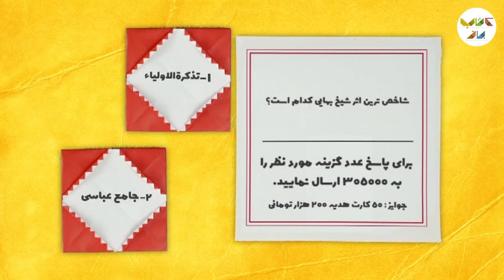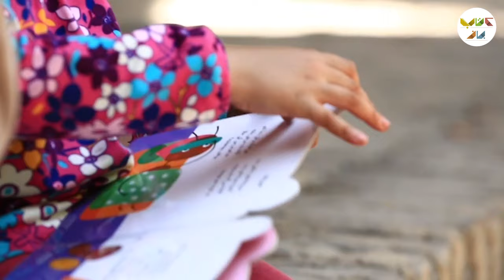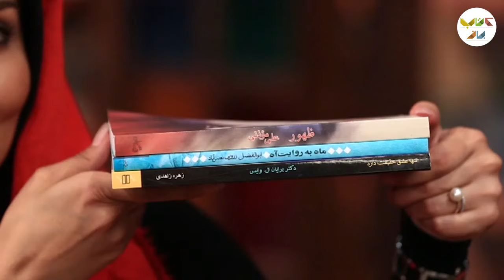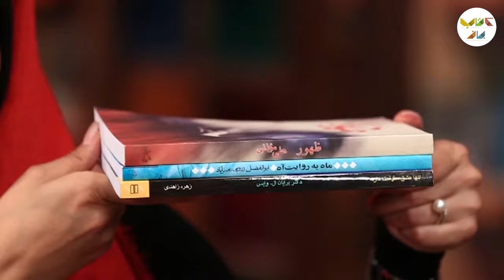فصل اول کتاب باز امیرحسین صدیق با پرستو صالحی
پرستو صالحی متولد 9 آبان 1356 در تهران، بازیگر است
دانشجوی انصرافی رشته نمایش می باشد، فعالیت خود را با نمایش شروع کرد و حالا در کنار بازیگری یک فعال اجتماعی است که بارها توبیخ شده است !
از 5 سالگی با دیدن فیلم علاقمند به بازیگری شدم و بعد از اون هر فیلمی می دیدم با بچه های فامیل تو خونه بازی می كردیم تا جایی كه بعد از دیدن فیلم عمر مختار نزدیک بود برادرم را واقعا دار بزنم
اولین بار در سال 77 در چند آیتم نمایشی وِزه برنامه رمضان بازی کرد
در کلاس هیا بازیگری زیر نظر نادر رجب پور دوره دید و بصورت حرفه ای از سال 1377 در چند سکانس فیلم چشم به راه اصغر فرهادی شروع به بازی کرد
بعد از اولین بازی دوره های گریم را گذراند و مدرس این رشته نیز است از طریق استاد گریم خود به سریال محاکمه در سال 77 معرفی شد که نقطه عطفی در زندگی اش شد
خانوم صالحی سال 1380 وقتی 24 ساله بود با سریال پرطرفدار زیر آسمان شهر به کارگردانی مهران غفوریان شناخته شده و به شهرت رسید
می گوید در کودکی جراحی زیاد انجام داده‌ ام جراحی تومور مغزی هم داشتم و طبیعی است که استرسم نسبت به جراحی بیشتر از بقیه باشد